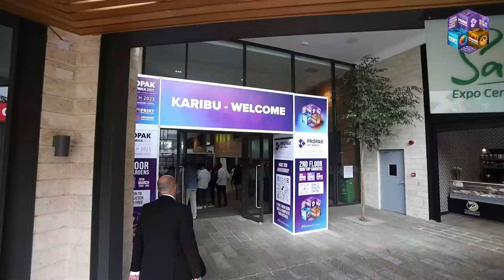HIGHLIGHTS PROPAK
Highlights from Propak East Africa 2023